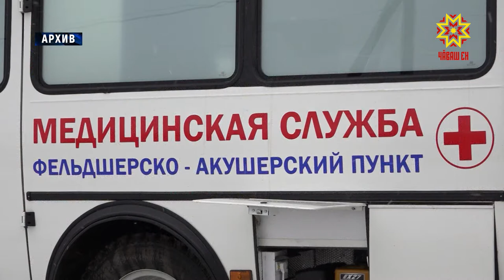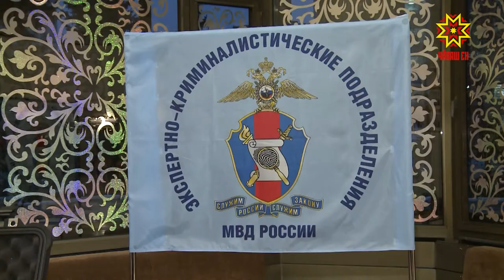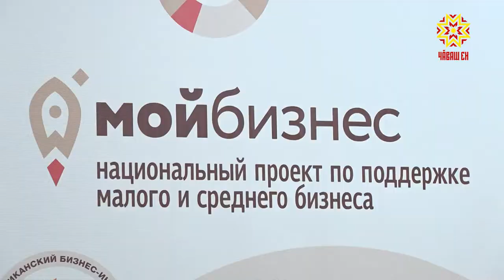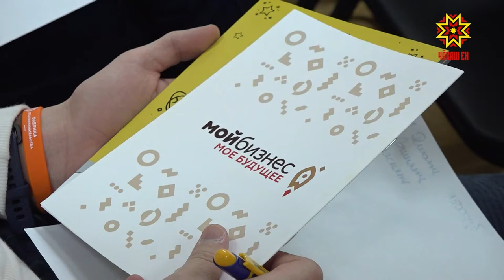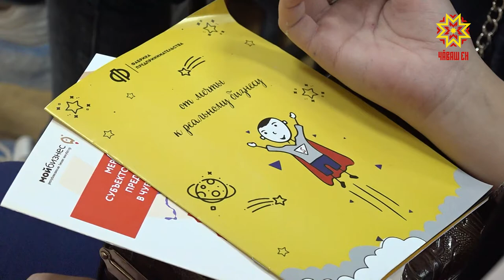Республика 08.11.2019 на русском языке. Вечерний выпуск